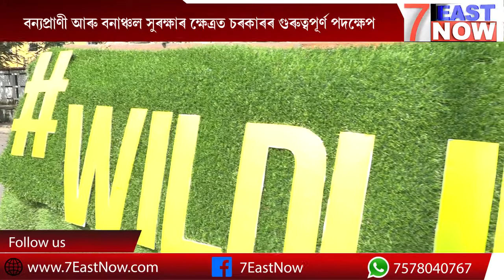State Celebrating Wildlife Week 2020